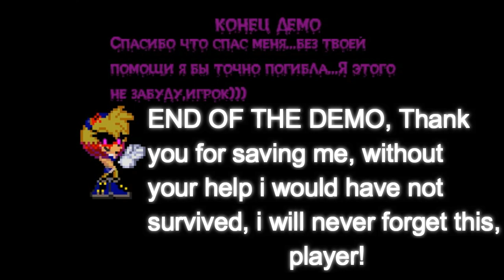That was harder than I thought... - Exeana's Deadly Mission - HARD MOD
Sark's sprite in the thumbnail was made by RetroKrasher#4996 (He's from Discord)